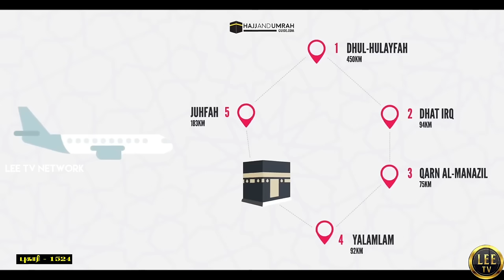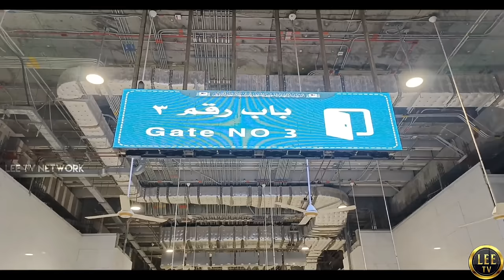உம்ரா செய்வது எப்படி? | Umrah Vlog In Tamil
Camera By : @leeshamuslimah

For Umrah Booking and Enquiries,

THE MODERN TRAVELS
380,Palakkad Main Road,
KUNIYAMUTHUR,
COIMBATORE,
Tamil Nadu.